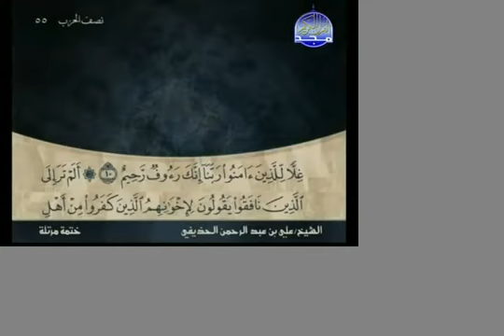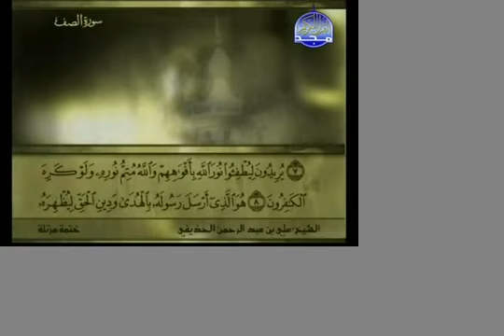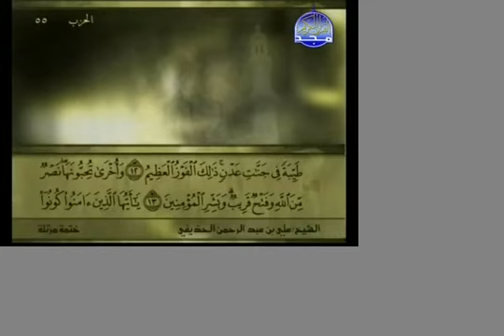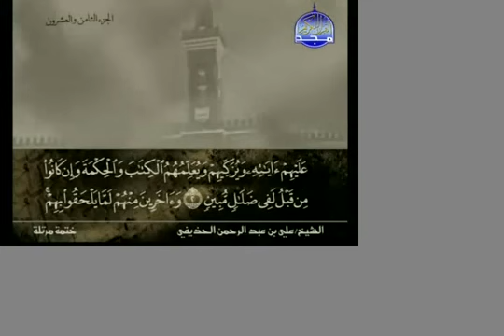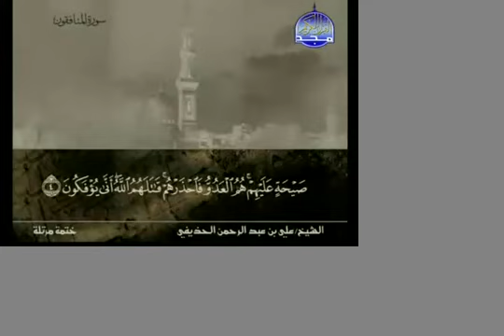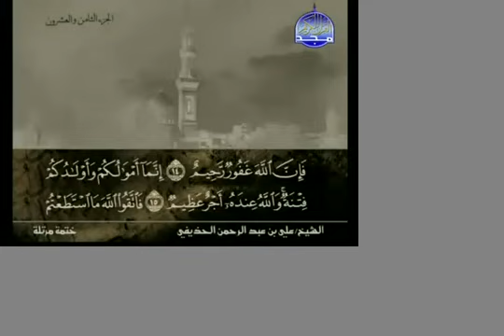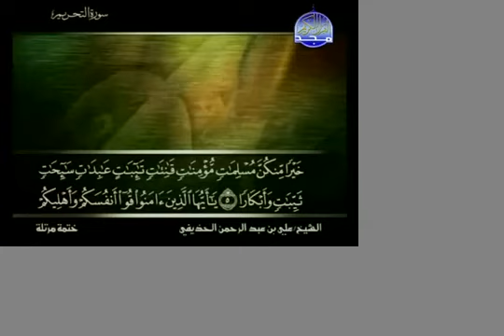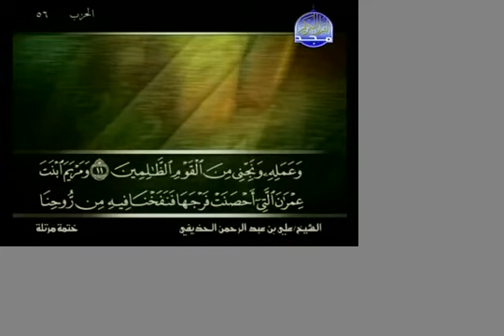الختمة المرتلة الجزء 28 الشيخ علي الحذيفي Ali Al Huthaify Juz 28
Ali ibn Abdur-Rahman al Hudhaify